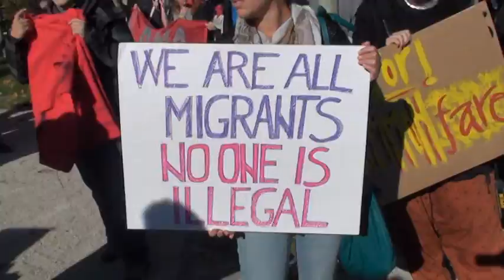Protesti ob 15. oktobru